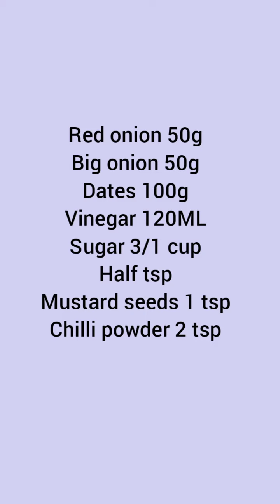Malay achcharu | Malay pickle by-Taste of ceylon